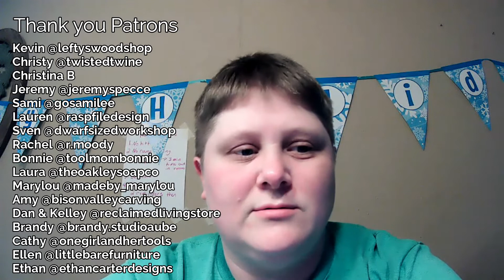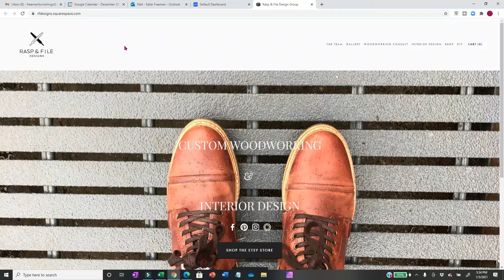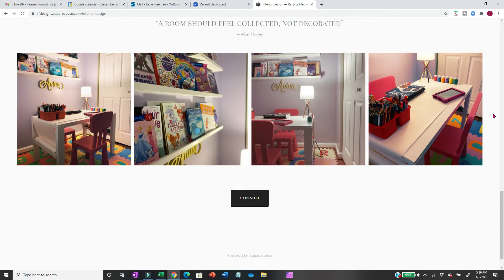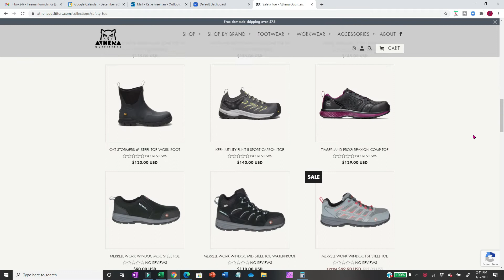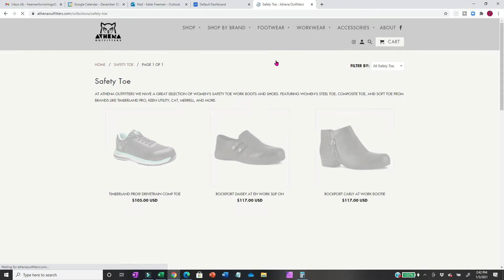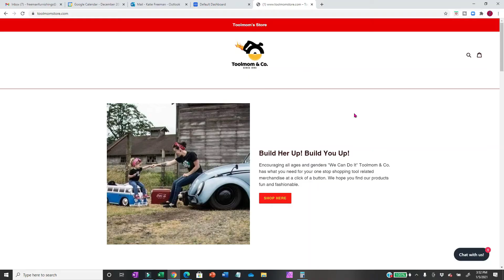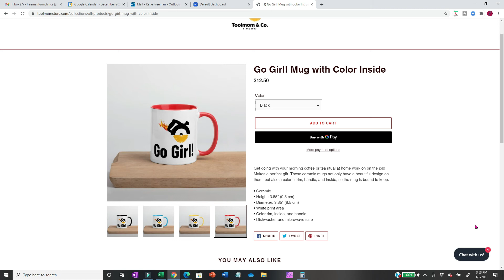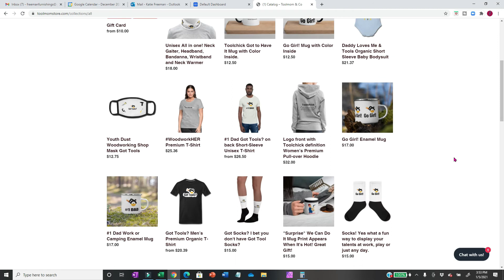Meet the Maker | Lexie Moore - Furniture designer, maker, woodworker, artist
Meet the maker interview with Lexie Moore. Learn how coming from a creative childhood and an interest in all things art helps her think outside the box with her design.

Lexie is a furniture maker from Tennessee. She has a bachelors of fine are with a concentration in wood.  She is currently participating in a residency program. Lexie's work has been featured nationally.  The way she approaches furniture design is from a place of curiosity for nature. She sketches her designs with focus on forms and lines that bring her joy, leaving figuring out how to make it work in the furniture until after she is happy with the overall form.